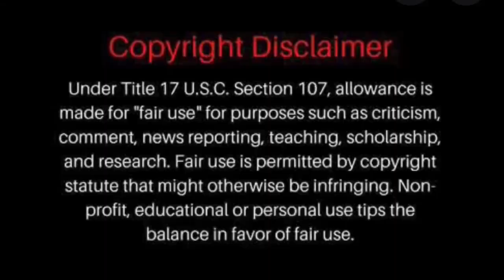Palm Beach County State Attorney, David Aronberg talks about the brianlaundrie case and parents